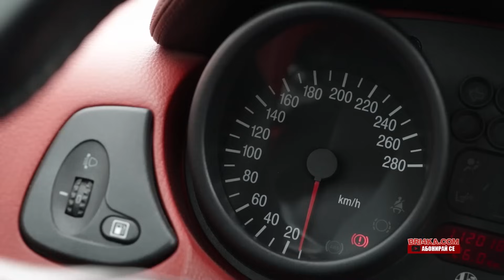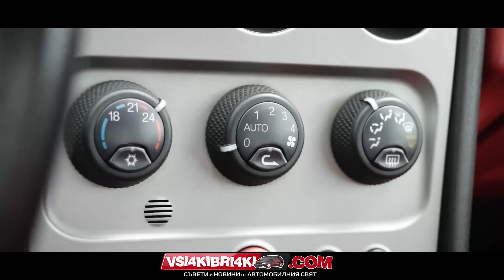Alfa Romeo GTV l Review Bri4ka